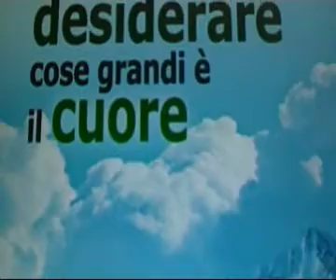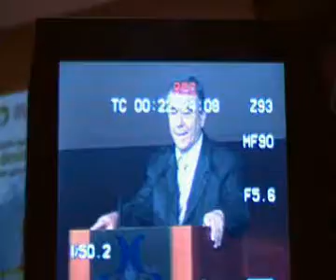Altarimini.Il 'cuore' del Meeting batterà a Rimini Fiera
Il cuore. La natura dell'uomo. Il desiderio, la grandezza dell'infinito, l'umanità come punto di partenza per arrivare ad un dialogo fra i popoli. Concetti profondi che toccano le corde dell'anima, che parlano della natura dell'uomo e del rapporto  che esso stesse vive nella ricerca di qualcosa di grande.
100 incontri,  8 mostre, 18 spettacoli e tanto sport per raccontare che :"Quella Natura che ci spinge a desiderare cose gradi è il cuore".  E' questo il titolo della 31°edizione del Meeting che,dal  22 al 28 Agosto, torna nei padiglioni fieristici riminesi.